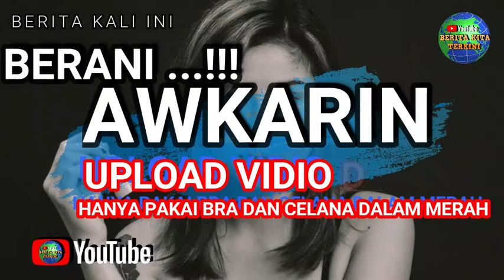AWKARIN UPLOAD VIDIO DIRINYA HANYA KENAKAN BR4 DAN C1D1 MERAH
Berani! Hanya Pakai Bra dan Celana Dalam Merah, Awkarin Upload Video Dirinya Lakukan Ini
Fresh.suara.com - Karin Novilda alias Awkarin mengunggah postingan menarik pada Sabtu (23/7/2022). Lewat akun Instagram barunya, @narinkovilda, Awkarin memposting video berdurasi cukup panjang di mana dirinya hanya mengenakan pakaian dalam saja.
Awkarin muncul di depan sebuah meja di ruangan dapur. Awkarin hanya mengenakan bra dan celana dalam berwarna merah. Rambutnya yang dicat kepirang-pirangan dibiarkan tergerai dan tato berwarna dominan hitam terlihat jelas di lengan kanannya.
Awkarin tidak semata-mata ingin memperlihatkan dirinya dalam pakaian dalam semata. Karin Novilda tampak sedang sibuk meracik tembakau untuk shisha, alat hisap rokok khas timur tengah.
Lewat caption, Awkarin menerangkan bahwa shisha berbeda dengan rokok biasa maupun rokok elektrik. Sebab, menurut Awkarin, butuh waktu agak lama untuk mempersiapkan shisha sampai bisa dihisap dan dinikmati.
"Menurut gue shisha itu beda dari ‘smoking’ yang lain, semisal rokok ataupun rokok elektrik. Mengapa? Karena, preparation shisha sendiri memakan waktu yang tidak sebentar dan cara membuat shisha juga dibutuhkan skill yang memang harus dilatih. Karena, salah-salah membuat shisha akan berakibat shisha tidak enak atau bahkan berbahaya bagi kesehatan," ujarnya.
Karin Novilda menambahkan, selain membutuhkan keahlian, membuat shisha membutuhkan kejelian dan seni sehingga bisa menghasilkan rasa yang nikmat.
"Lalu, menurutku sendiri, ada art di dalam pembuatan shisha, dari mixing flavor sehingga menciptakan rasa yang nikmat untuk dihisap, sampai pemilihan equipment untuk pembuatan shisha tersebut, berpengaruh dalam hasil akhir," lanjutnya.
Di akhir caption, Awkarin mengucapkan kalimat yang menggelitik.
"Ya begitulah singkatnya cerita tentang Karin yang sedang passionate dengan sesuat. Kalau tidak berguna, lewati saja postingan yang satu ini," diikuti emoticon tertawa.
Ikuti terus berita berita kami yang terupdate, terpercaya dari berbagai sumber, dengan cara klik subscribe dan juga loncengnya, agar anda selalu mendapatkan notifikasi jika chanel youtube ini mengupload video berita terbaru.
karin novilda alias awkarin,
karin novilda dulu,
karin novilda,
karin novilda alias awkarin full,
awkarin ig,
awkarin live ig,
vlog karin novilda,
vlog awkarin dulu,
karin novilda alias awkarin wikipedia
awkarin,
awkarin candu,
awkarin podcast